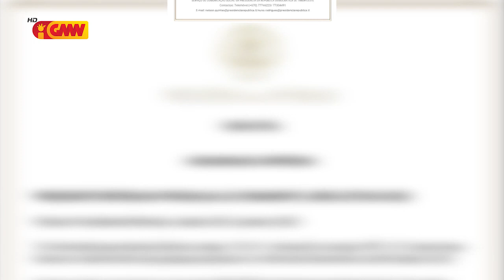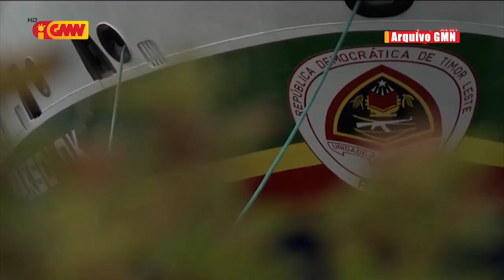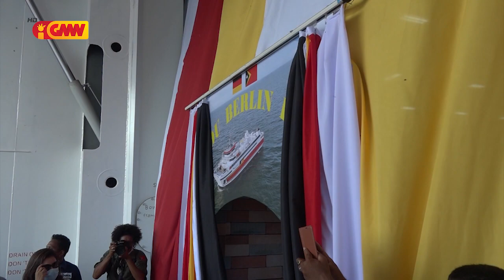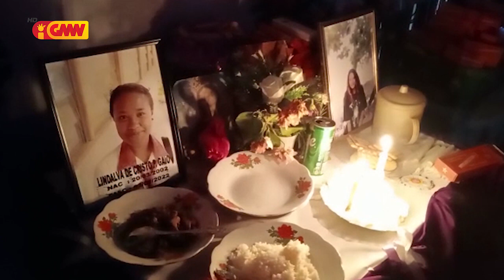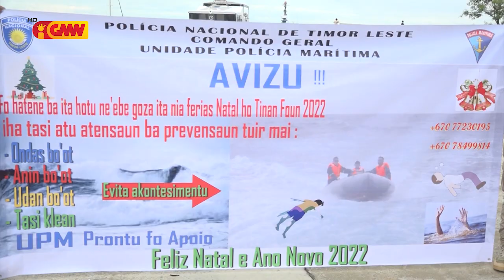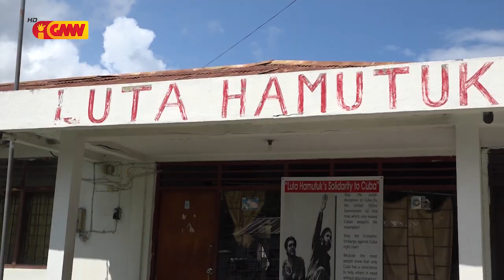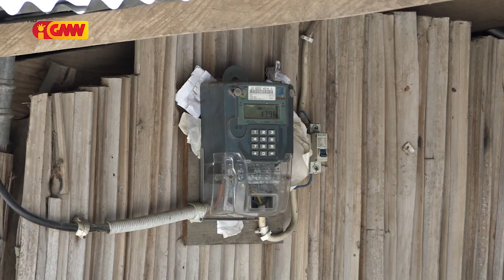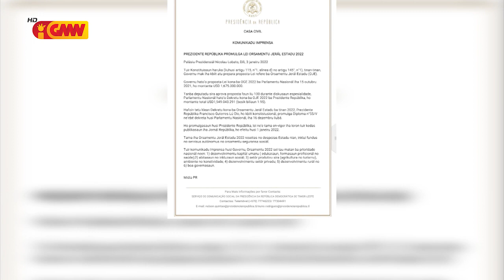JORNAL SEMANARIO Edisaun 09 de Janeiru 2022